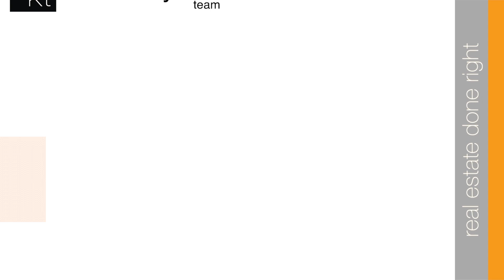126 Onley Lane - Milton Real Estate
Unbeatable Location! With your front door literally at the entrance of Sunny Mount Park, this is the most peaceful place to live. The Park features beautiful walking trails with views of the Niagara Escarpment, picnic areas, playgrounds w/ splash pad, basketball courts, leash-free dog parks & more. Within walking distance to Milton Marketplace, Public & Catholic Schools, Milton Hospital, bus stops & other parks too! Just a few minutes’ drive to Hwy 407/401, the future Wilfrid Laurier University & Milton Education Village! Enjoy watching the sun rise over the park from your front balcony & watch the sunset while enjoying a BBQ with family & friends on your huge rear terrace! This three-storey rear-lane townhome features almost 1600 sq/ft of open-concept living space & feels even bigger. The main floor family room is perfect for movie nights, large home office or as guest area. You'll also find a large storage/laundry area & entry to garage from this level. The second floor features a huge eat-in kitchen with a door to the terrace & the living room is large enough for any furniture & has great views of the park. Upstairs you'll find 2 spacious bedrooms & 2 bathrooms. The double car garage is over-sized with room for 2 vehicles with added storage space & you can also park 1 vehicle on the driveway! This home is move-in ready & offers tremendous value. See the property brochure for a detailed list of features. This is a rare find & definitely worth a long look. View it today!